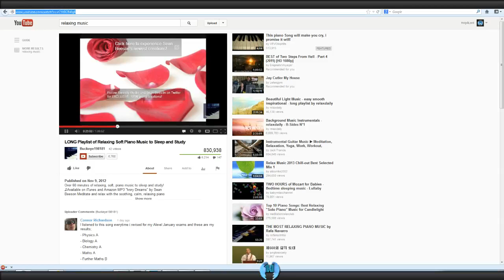Minecraft Ultimate "Feed the Beast" Adventures with HolyLord - Part 1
Hello all,
this is a footage taken from our livestream broadcasts, if you like them, join us up on our livestream -